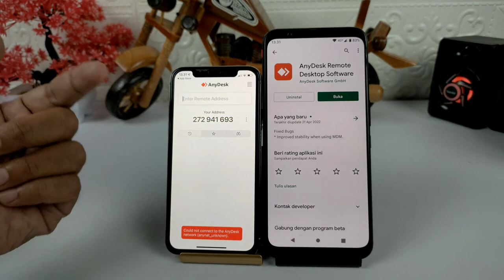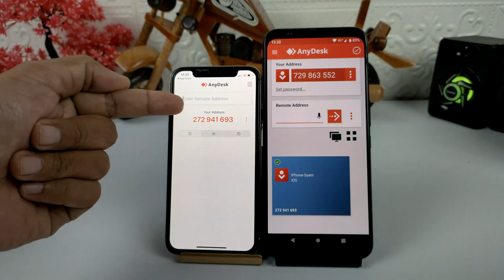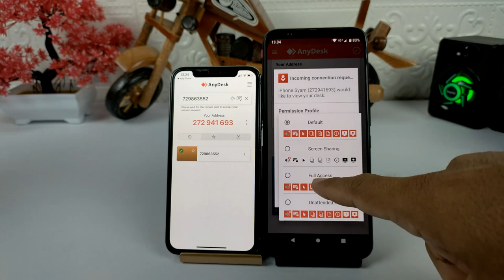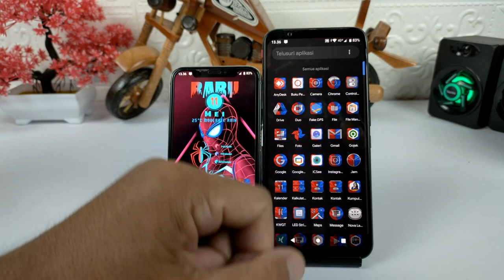Cara Menampilkan Layar Android Di iPhone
Hai semuanya,di video kali ini saya share ke kalian semua yaitu cara menampilkan layar HP Android di iPhone, bukan sekedar menampilkan saja untuk di iPhone pun bisa mengakses untuk aplikasi yang ada di Android.
Nah untuk bisa melakukannya ini sangat mudah sekali,tetapi pastikan untuk koneksi internet antara kedua perangkat ini bisa berjalan lancar yaitu menggunakan koneksi Wifi.

Terimakasih